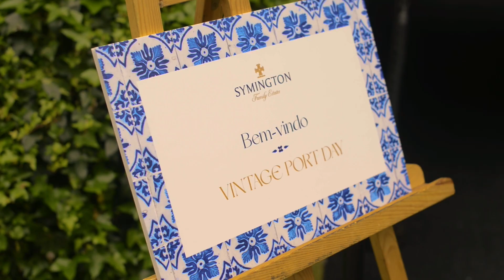Symington Vintage Port Day - Amsterdam